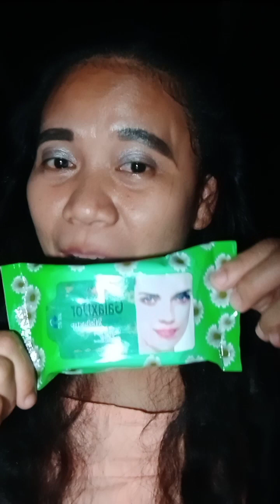My makeup removal tutorial Using GalaxDor cleansing wifes😍😍 watch till End..😄Expressive